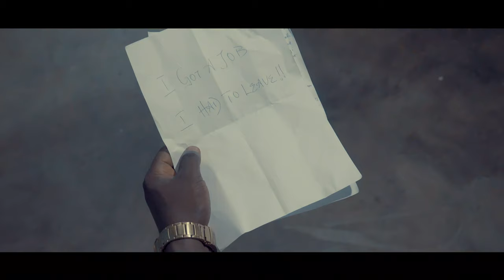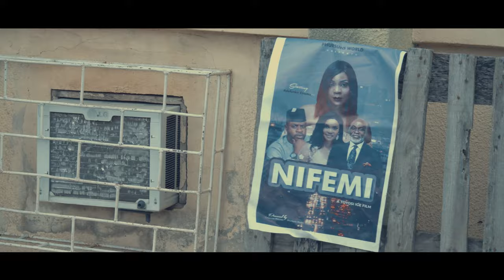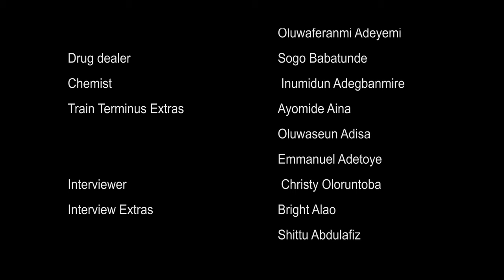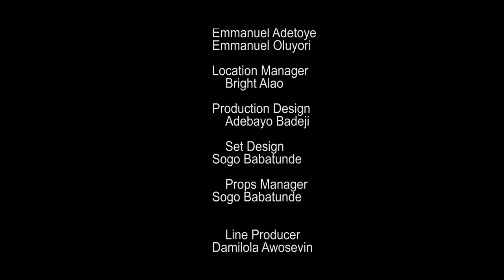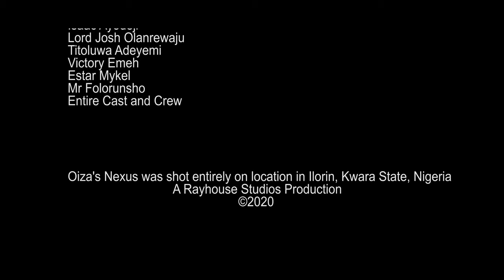OIZA's NEXUS Short Film by Toyosi Ige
Winner of The Best Nigerian Short Film Award at the 12th Eko International Film Festival
Evil is concentric. When an artistically gifted teenager seeks refuge in a neighbor’s house due to her parent’s turbulent relationship, all their lives will never remain the same.

Oiza's Nexus is an intriguing Social Drama starring Sharon Jatto, Femi Adekanye, Adebayo Badeji, Mercy Ajayi and Taiwo Hassan Hassan.